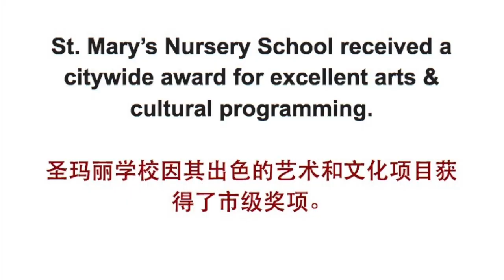St. Mary's wins citywide arts excellence award - join us!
Saint Mary's Nursery School wins 2019 Arts & Pre-K Excellence Award - given by GPCA and funded by PECO. Award will be given at the Barnes Foundation in Philadelphia, 2025 Ben Franklin Pkwy, Nov 3 2019 featuring all day free admission with activities geared towards children. Info